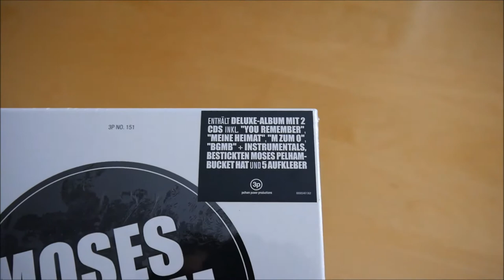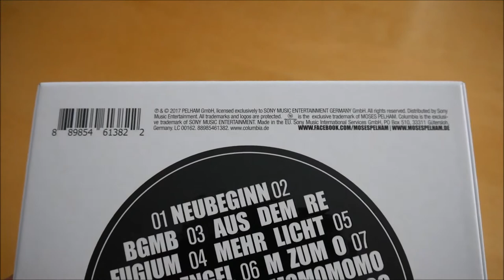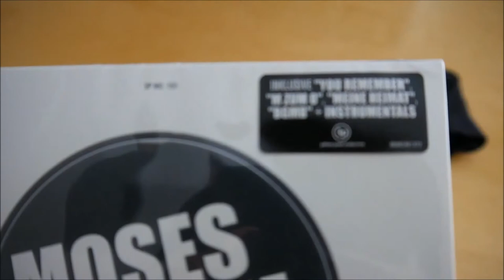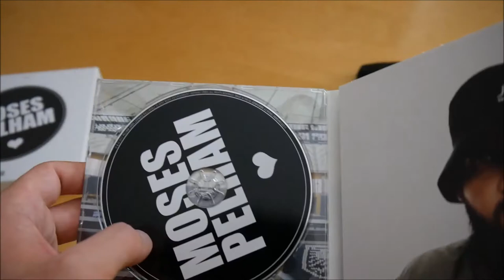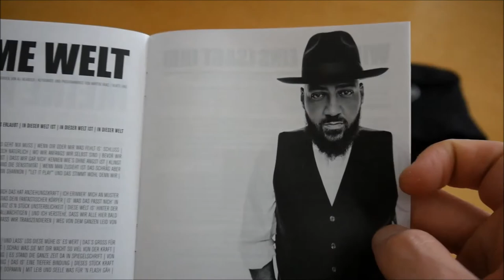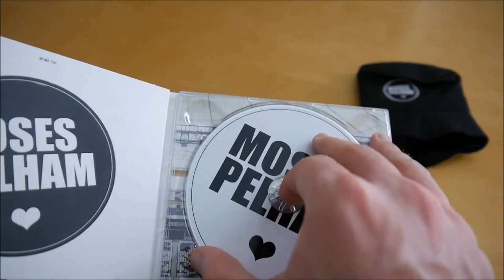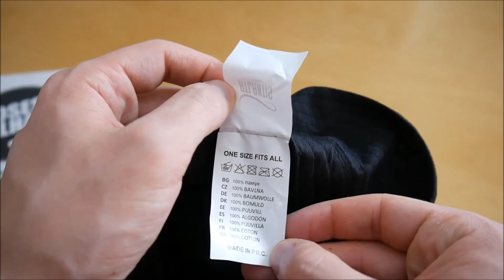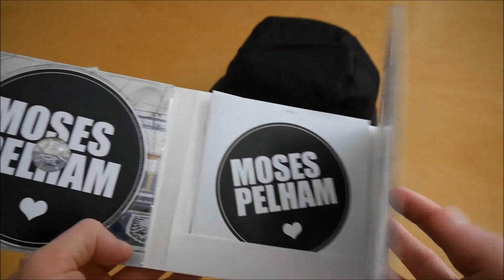Moses Pelham - Herz Box Unboxing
In diesem Video zeige ich euch die Herz Box von Moses Pelham.
► Hier könnt ihr das Album kaufen:
Weitere Musik von Moses Pelham

► ALBUM INFOS
Moses Pelham – Herz
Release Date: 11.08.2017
Kaufpreis: 39,99 €

Herz Box Inhalt:
- Album
- Album Instrumentals
- Bucket Hat
- Sticker (5x)

Herz Tracklist:
01. Neubeginn
02. Bgmb
03. Aus dem Refugium
04. Mehr Licht
05. An alle Engel
06. M zum O
07. You Remember
08. Momomomomosespelham
09. Cococococostameronianakis
10. Meine Heimat
11. Geheime Welt
12. Wir sind eins (Sagt ihr)
13. You remember (Bonus Track)
14. Meine Heimat (Bonus Track)

Herz Info:
Das neue Album von Moses Pelham erscheint am 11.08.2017 über Pelham Power Productions.